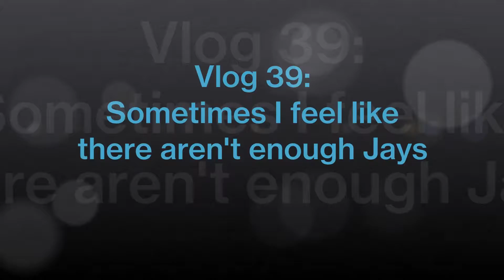Vlog 39: The One With All the Jays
So how does the main character from my upcoming straight fiction book fit into the multiverse, well watch this vlog to find out.